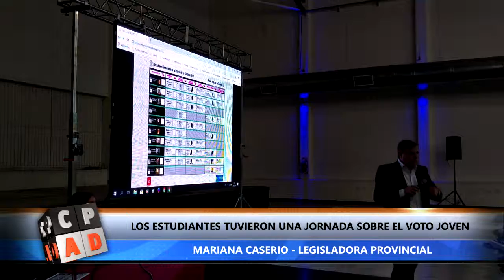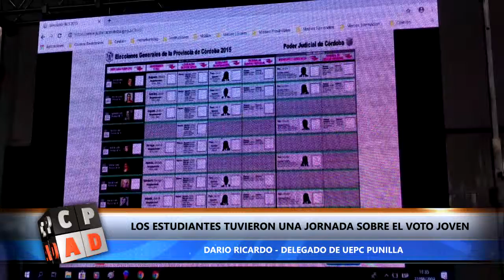LOS ESTUDIANTES TUVIERON UNA JORNADA SOBRE EL VOTO JOVEN